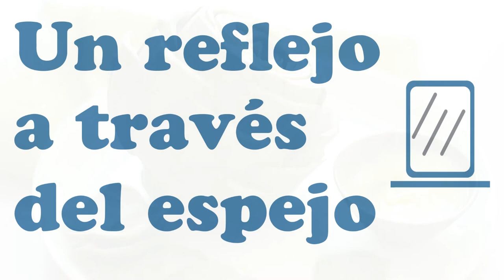Thibaut Derien - Cœur d'artichaut